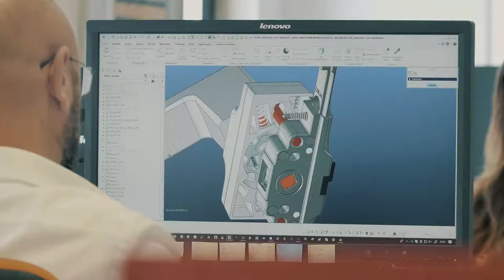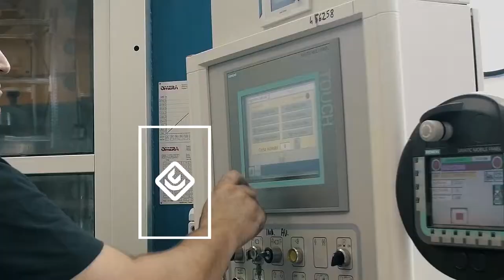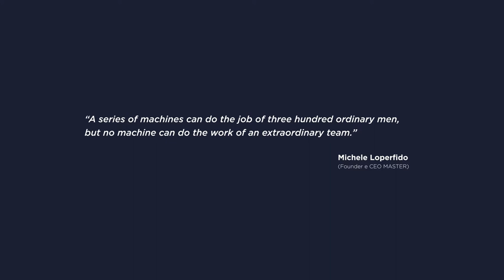Corporate Video Master Group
Smart solutions for global window systems
Designed and Made in Italy 4.0
Building and design worlds both strongly believe that accessories have a key role in the performances of doors and windows.

Since 1986, Master Group has been designing accessories and components for doors and windows in aluminum, with a process made of research, investments, study of the aluminum’s world, and through a deep attention to the quality of the materials, the research of technologies able to allow production of goods made for high performances, and to find new market’s needs, and to customers’ satisfaction and constant care.

Present in more than 58 countries worldwide, Master is nowadays a global brand, focused on: development of new international markets, attention to safety and quality of products, continuous improvement, and waste reduction according to lean manufacturing’s principles, implementation of the new model for industrial automation INDUSTRY 4.0, with particular attention to maintaining human capital central in all strategic and productive operations.